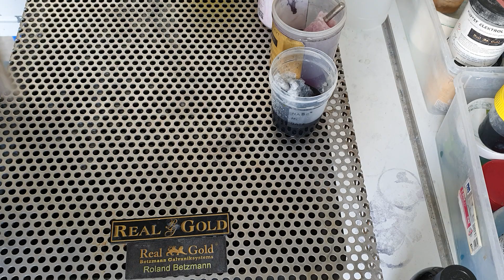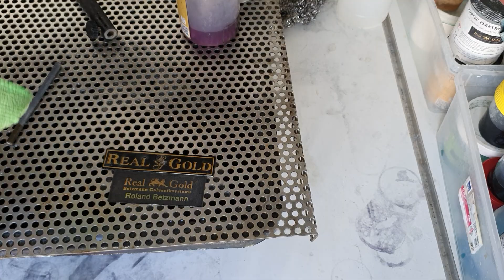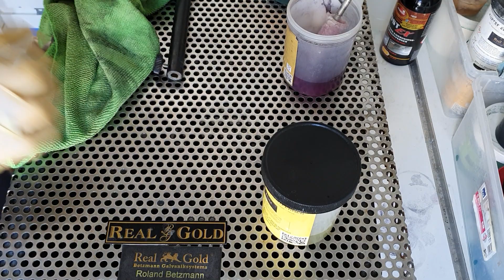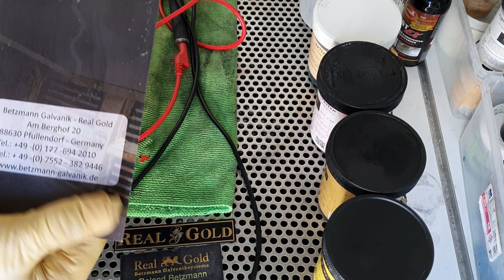Selber verchromen - Chrom plating - Chrom -mit Betzmann Galvanik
Mit der Technik kann man entchromen, entnickeln und dann muss - je nach Zustand - auf Hochglanz poliert werden und dann wird neu aufgebaut:
Kupfer
Nickel
Chrom